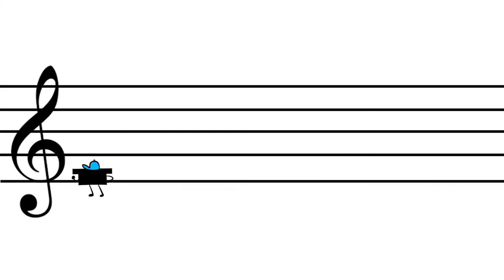Silence | Songs From The Land of Music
From episode 2 of The Land of Music.  Watch all full episodes now!